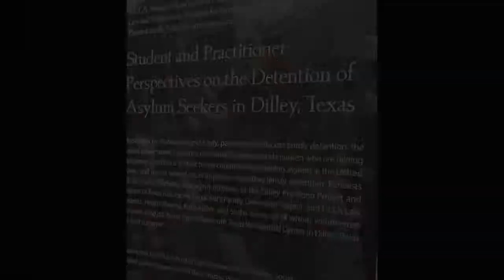Dean Jennifer L. Mnookin on "U. SERVE L.A."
Dean Jennifer L. Mnookin talks about U. Serve L.A. | UCLA School of Law’s Public Interest Celebration, Auction & Awards.